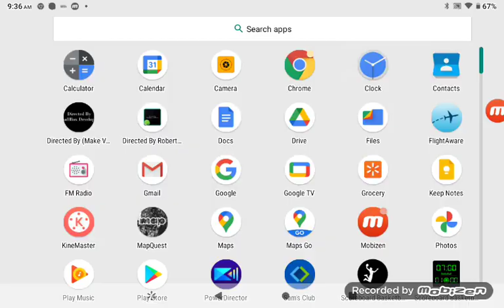go to wendy's and mcdonald's for the new one to try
jacob effect